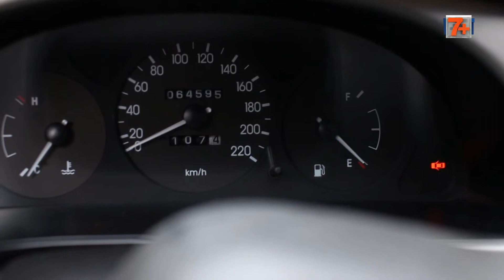Шоу “Ранок на сніданок”. 12.03.15р. Відео від глядачів.